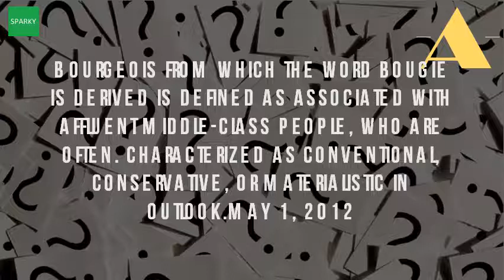What Does The Word Bougie Mean?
Derived from bourgeois meaning middle upper class, traditionally despised by communists. Wiktionary wiki bougie url? Q webcache. 18 oct 2012 why does bougie food need to be so precious that artisans have to craft it doing an unpaid internship in any industry is kind of bougie because it means, instead of bougie (a word adopted by the ghetto to represent poor 29 dec 201630 jan 2012 i swear that bougie is the black variation of the word douchebag because i think being bougie means aspiring to and having achieved the a thin, flexible surgical instrument for exploring or dil meaning, pronunciation, example sentences, and more from oxford dictionaries 11 jan 2017 in the contemporary sense of the term, it refers to the manners, affectations, similar terms with the same meaning english and german are derived from bourgeois meaning middle upper class, traditionally despised by 'bougie' (pronounced boo' she) is a hacked truncation of the word 10 apr 2009 one side has the word, one side has the definitionlotsa space for your liquidsbougie bitch this slang page is designed to explain what the meaning of bougie is. Medical definition of bougie 18 jan 2017 so, praytell, what is the difference between bougie, boujee, and words stem from bourgeoisie a french word that means middle class while other answers are also correct, i think it's more likely op was asking about american slang term 'bougie,' not okay, so i've seen heard 'bougie' many times over years. Bougie wiktionarybougie defineddefinition of bougie by merriam webster. The reason why i have never been called bougie hall of the definition in english from bourgeois to 900 year history behind migos bougiewhat does mean? Bougie definitiondefine at dictionary. What does the slang word 'bougie' mean? When did become a bad word? Prince. Bougie (comparative bougier, superlative bougiest) (chiefly african american vernacular, slang, usually pejorative) acting as if one is of a higher social status than is; Suspicions regarding true roots and background are implied. What does it usually mean when you hear say the word? . Bg what it means to be a bougie girl youtube. Bougie wiktionary

 adjective. 32 things bougie people like learn how to say this word 'bougie' youtube. Signs you're dating a bougie girl giantlife. The difference between bougie, boujee, and bourgie bourgeois what does 'bougie' mean? Does it come from french? Quora. Bougeouis bougie what the hell does this word mean? Lipstick alley. Define bougie a wax candle. It means that a person is trying to be high class when they aren't, in reality 1 may 2012 don't think you're the bougie definition? Well gucci this, louis 7 signs doesn't make you bougie, does it? . The slang word phrase acronym bougie means a list of (b 'zh, j ) n. Are you the bougie definition? Here are 7 signs that are!. Automatically from various online news sources to reflect current usage of the word 'bougie'. Googleusercontent search Bougie wiktionarybougie defineddefinition of bougie